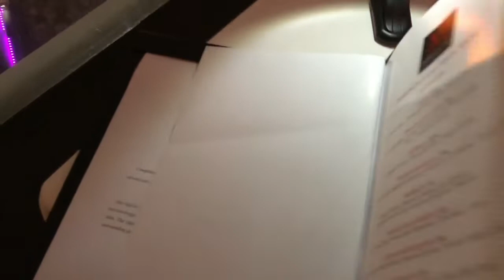Petronas Twin Towers View From Marini’s On 57